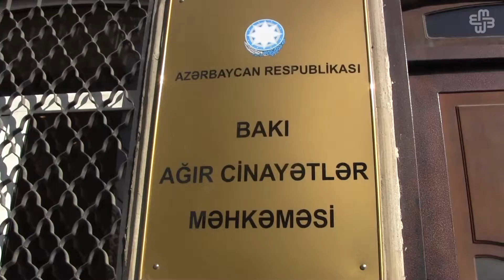Gülər Əhmədovaya hökm oxundu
Hökmdə barəsində 3 il həbs qərarı verilən Gülər Əhmədova, son sözündə prezidentə də müraciət edərək, Heydər Əliyev yoluna hər zaman sadiq qaldığını deyib. O həmçinin ölkə başçısından ailəsini, səhhətini nəzərə almağı xahiş etmişdi.
Gülər Əhmədova Beynəlxalq Universitetinin sabiq rektoru Elşad Abdullayevin yaydığı qalmaqallı videodan sonra deputat mandatından imtina edib. Fevralın 13-də onun barəsində həbs-qətimkan tədbiri seçilib və bu müddər daha sonra iki dəfə artırılıb. Gülər Əhmədova özgənin külli miqdarda əmlakını ələ keçirməkdə və ağır cinayəti gizlətməkdə təqsirli bilinir.